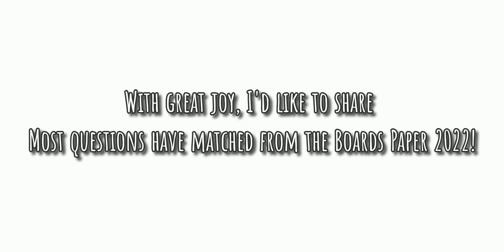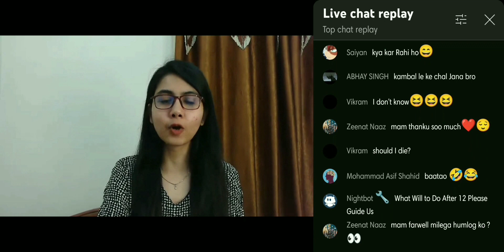A SNEAK-PEEK in a TEACHER'S LIFE | Vlogging begins (Part 1) | 3K subscribers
What happens in a Teacher's life? Watch to know! Vlogging begins and Part 2 coming soon.

THANK YOU to each one of my students and viewers!